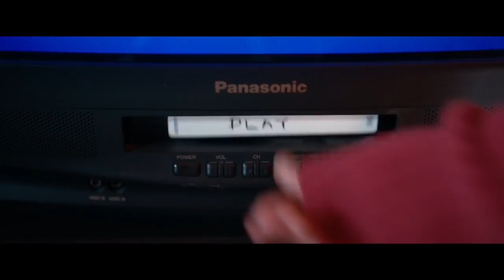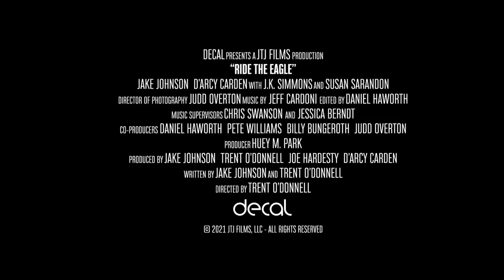Ride the Eagle Trailer 2021